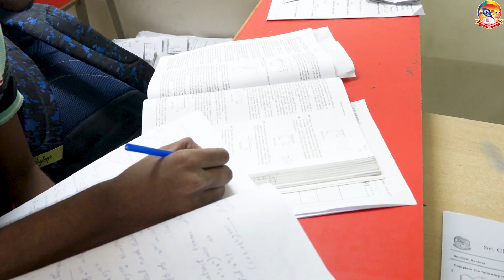Eswar Karthik Scored 99.985 Percentile in JEE Main 2025 | Learn His Winning Approach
📢JEE Advanced 2025 Question Paper Solutions with Answer Key 📺Check NEET Answer Key 2025 👉 JEE Mains 2025 Question Paper Solutions Watch how Eswar Karthik secured an outstanding 99.97 percentile and 295/300 marks in JEE Main 2025! In this video, he shares his preparation strategy, key study tips, and approach that helped him excel. Get inspired and learn from a top scorer!